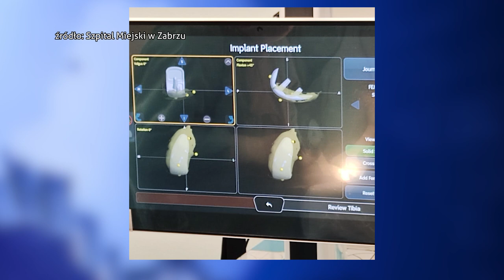Robot CORGI wspiera lekarzy w Szpitalu Miejskim w Zabrzu 15.02.2023